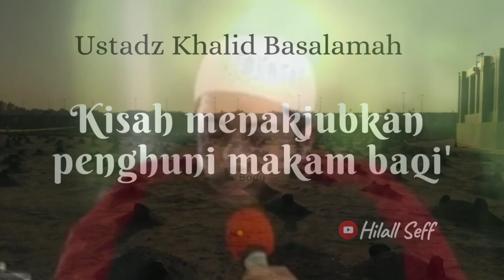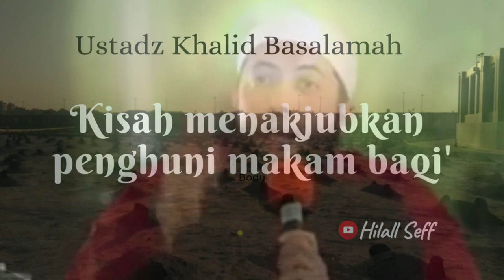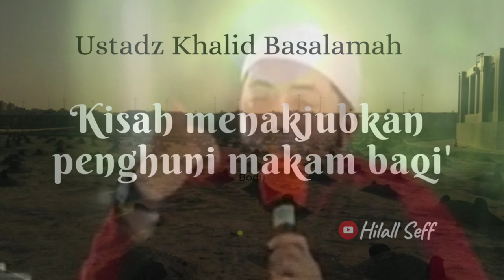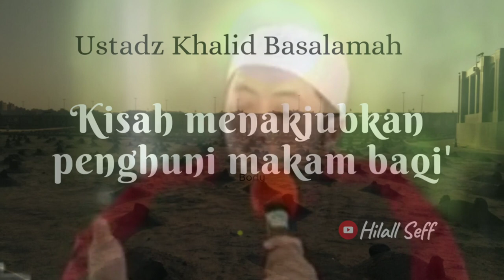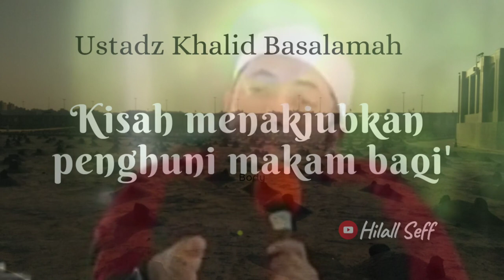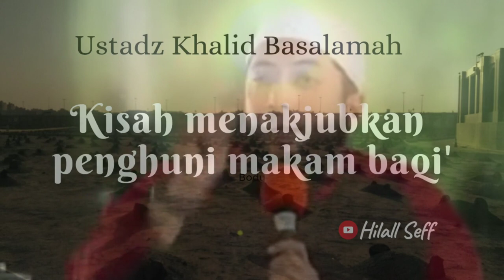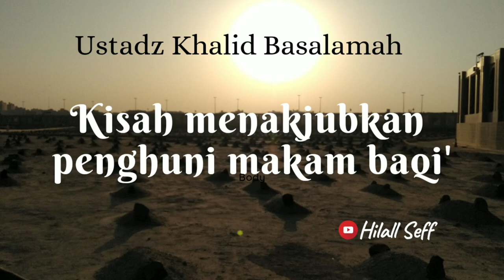Kisah menakjubkan penghuni makam Baqi'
Sebuah kisah yang menakjubkan terjadi di masjid Nabawi, Madinah tentang sahabat Umar bin Khattab ra melihat seorang anak dan bapaknya yg terlihat sama, seperti kembar identik. Sahabat Umar ra mengucapkan Subhanallah karena kagumnya. Kekaguman Umar ra makin bertambah saat bapak tersebut menceritakan kisah tentang anak dan istrinya di makam Baqi'